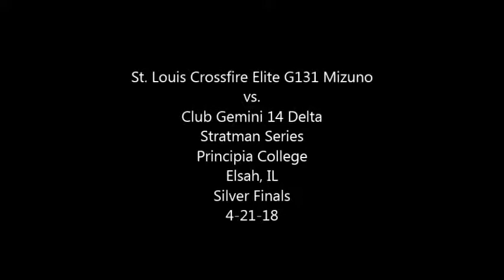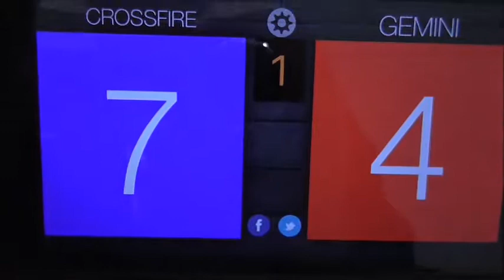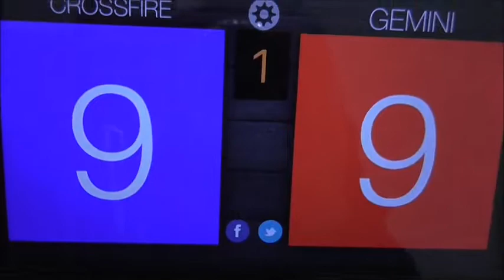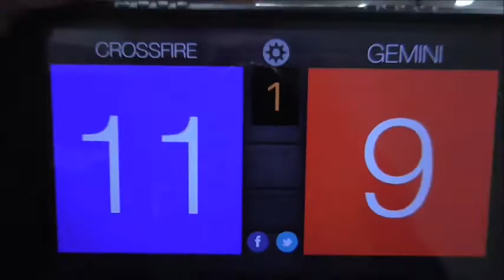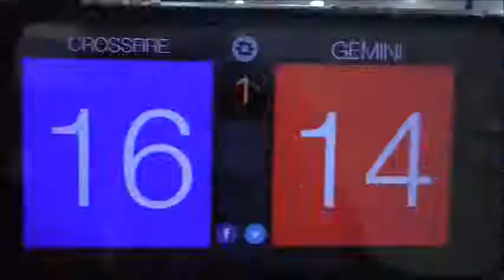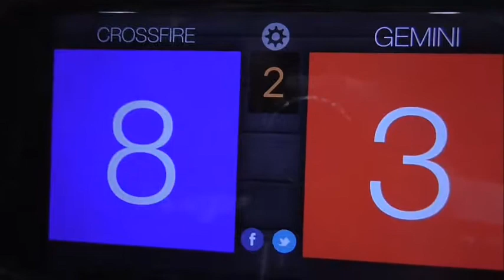St Louis Crossfire Elite G131 Mizuno vs Club Gemini 14 Delta Silver Finals Principia 4 21 18